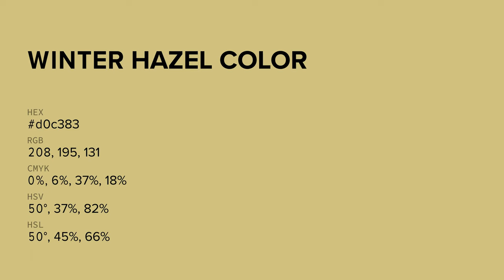Winter Hazel color d0c383 hex color - Yellow color - Cool color d0c383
What color is Winter Hazel ? d0c383 hex color - Yellow color - Cool color d0c383

Hex d0c383 Color Code is also known as Winter Hazel color.